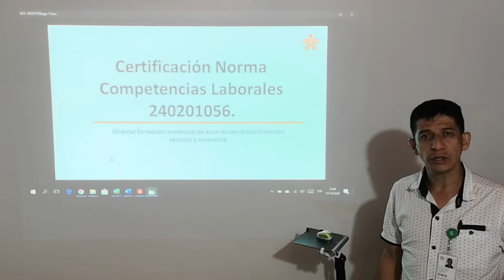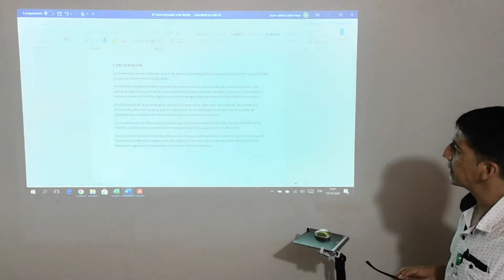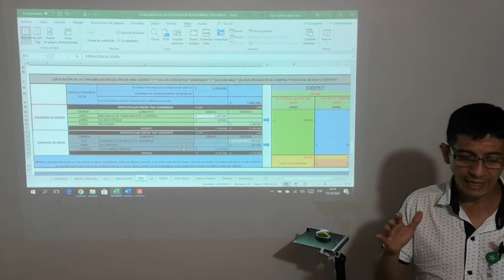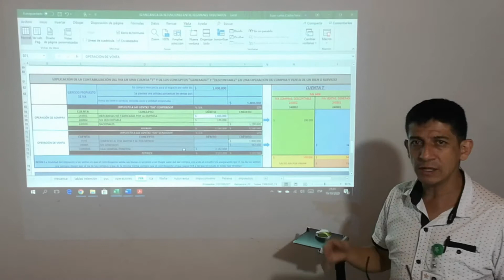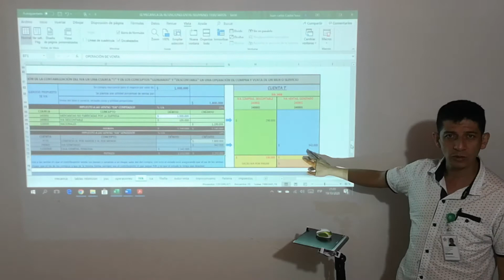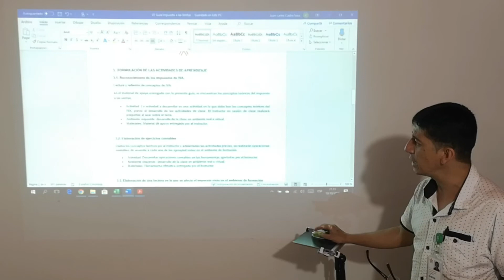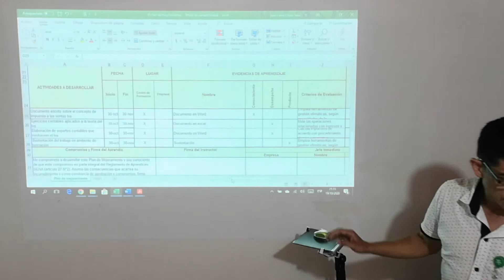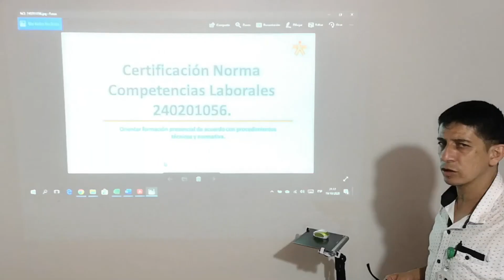NCL 240201056 JUAN CARLOS CASTRO CAE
Prueba de desempeño de la norma de competencia laboral 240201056 Orientar formación presencial con procedimientos técnicos y normativa